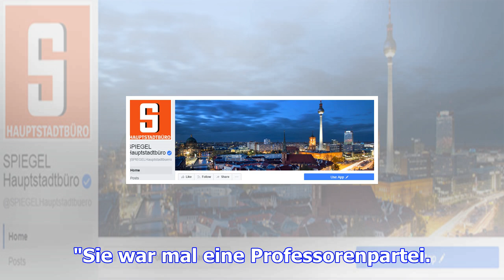Rechtspopulisten: afd-mitgründer klagt über scharfmacherkurs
Freitag, 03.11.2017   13:31 Uhr Er organisierte einst den Raum für die allererste Gründungsversammlu...